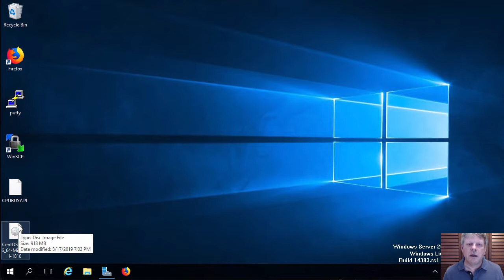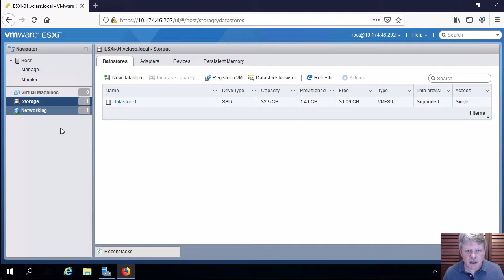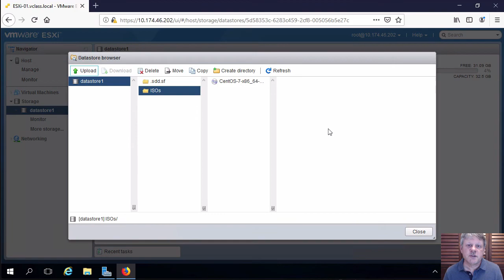Upload ISO to ESXi Datastore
This video demonstrates uploading an ISO file to a datastore in ESXi 6.7